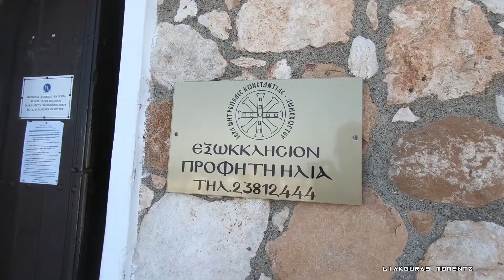Profitis Ilias Church Protaras Cyprus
Profitis Ilias Church in Protaras Cyprus - Εκκλησία Προφήτη Ηλία στον Πρωταρά Κύπρος. Small church with a stone facade & paintings on display, perched on a hill with scenic water views.

🎁Δωράκι!! €31 εκπτωση στην πρώτη σου διαμονή με Aibnb ⏬